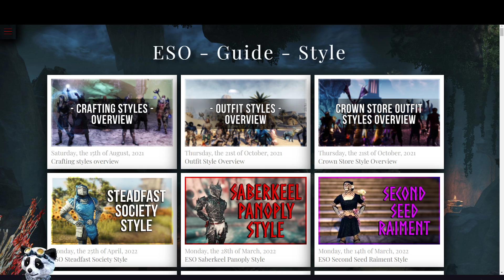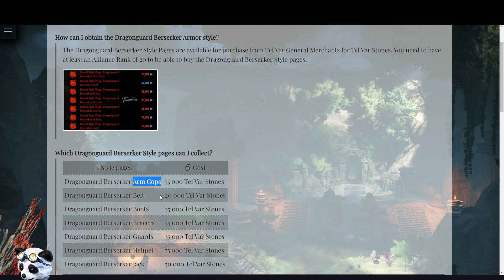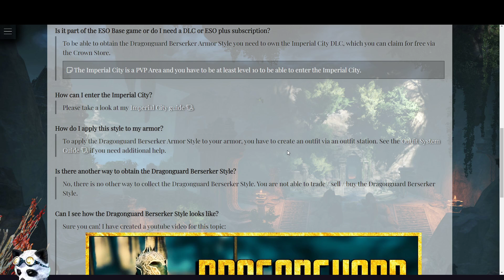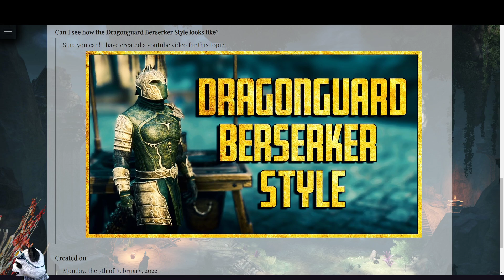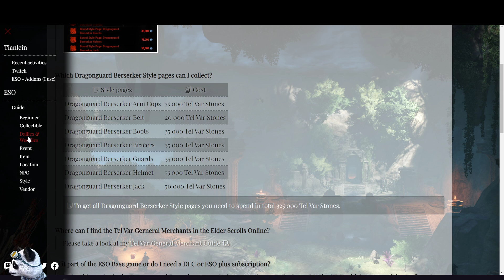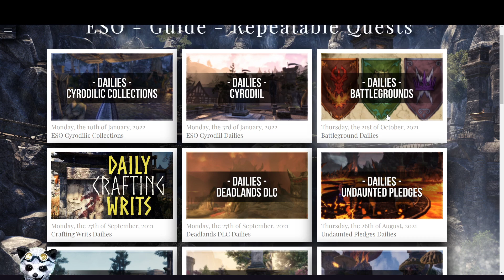Tianlein plays ESO (570) - Imperial City Dailies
Hello everyone! Welcome to our the Elder Scrolls Online Streams 💗 Have a great day 😺